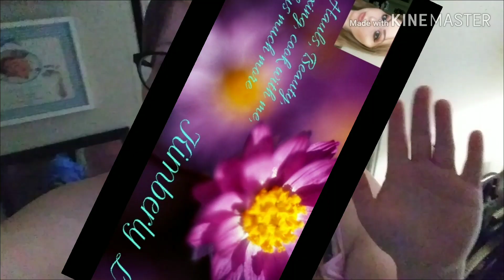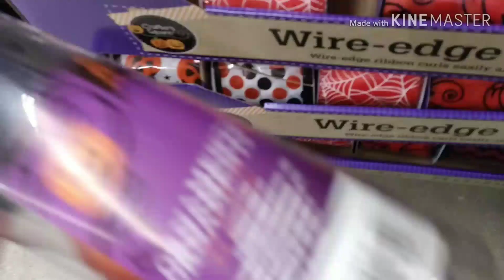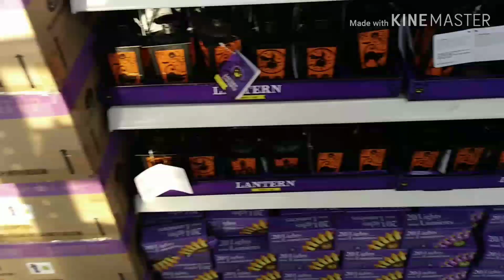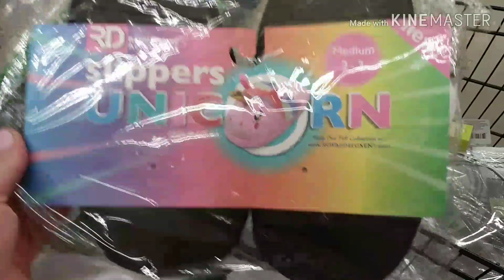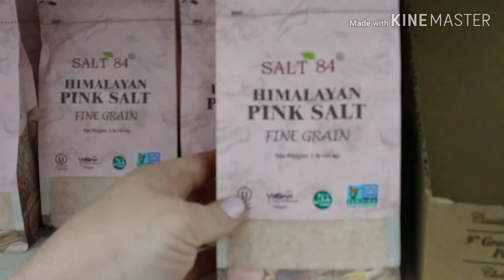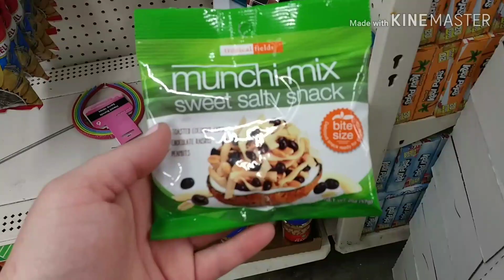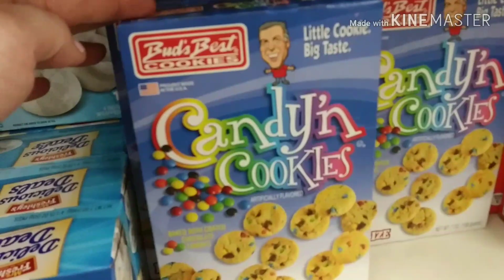Come with me to the Dollar Tree